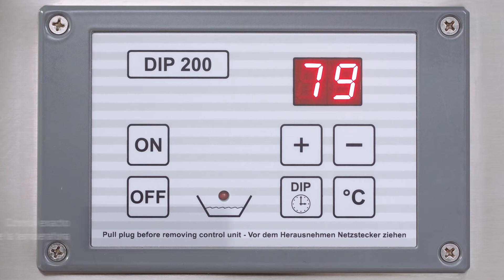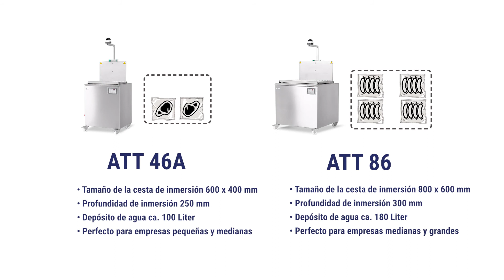Presentación de la serie: Serie de botellas de buceo manuales de Boss Vakuum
Desde hace más de 30 años, Boss desarrolla sistemas de retracción "on top" (retracción y secado de productos de embalaje) que ofrecen una entrada rentable en la automatización del embalaje. El diseño modular de una línea de envasado garantiza un proceso de envasado ininterrumpido y se adapta a las necesidades individuales de cada cliente.

En este vídeo se presentan dos tamaños diferentes de tanques de inmersión. Los tanques de retracción ATT 46 A y ATT 86 ofrecen la entrada ideal al envasado semiautomático. Una amplia cesta de inmersión y el mecanismo de inmersión controlado manualmente garantizan unos resultados de retracción fiables. Un tanque de retracción es especialmente adecuado para empresas con grandes capacidades.
Durante el proceso de retracción, el producto aspirado se sumerge bajo el agua en una cesta de inmersión, lo que se denomina "retracción de la bolsa en un baño de agua". El agua casi hirviendo hace que la película se adhiera al producto. Los potentes elementos calefactores y el transporte ininterrumpido garantizan un resultado de envasado óptimo.

Ventajas del producto "Retracción y secado
- ahorro de espacio
- mayor vida útil
- protección robusta
- mejora de la apariencia del producto
- transparencia cristalina
- mayor resistencia a la abrasión y al impacto

Estaremos encantados de atenderle personalmente y estamos a su disposición para concertar una cita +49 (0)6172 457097